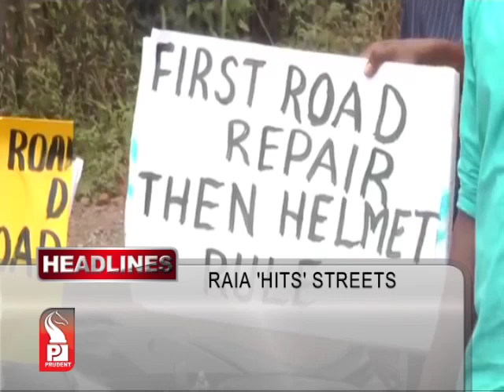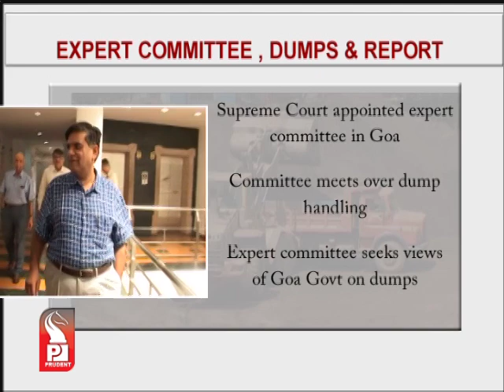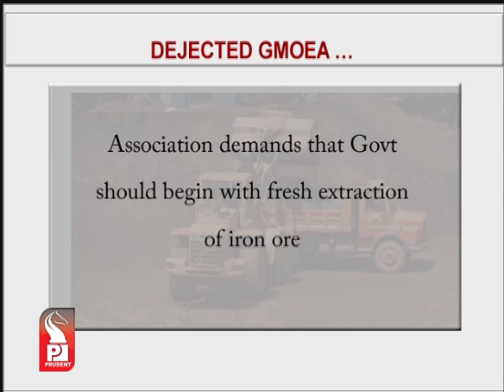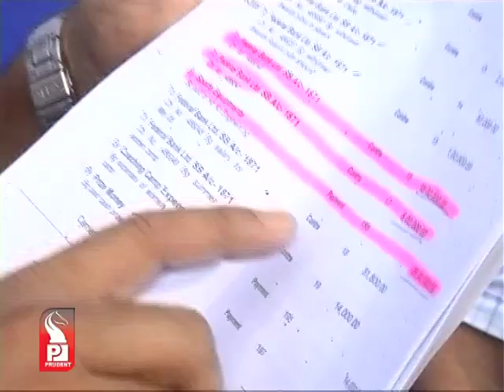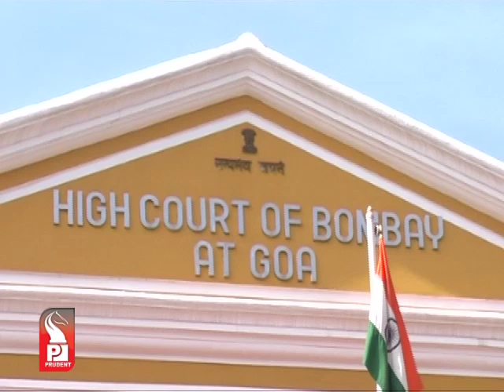Prudent Media English Prime News 13 Oct 14 Part 1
Supreme Court's expert committee asks report on dumps from state govt, committee to submit its findings to Supreme Court on 21st October